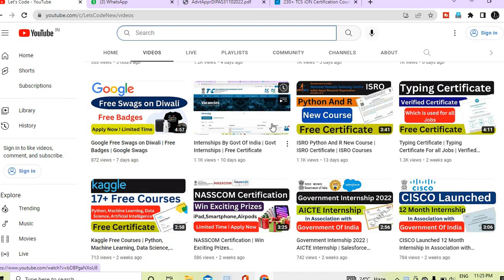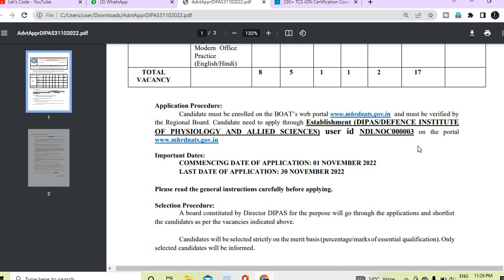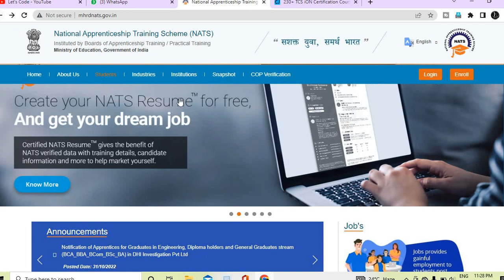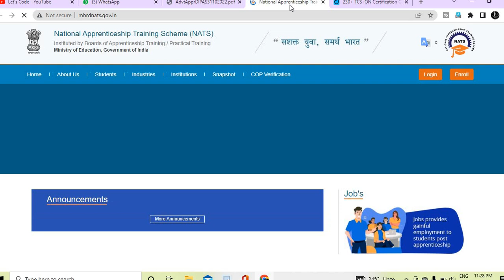DRDO Internship | DRDO Free Training | Free Certificate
✨ Topics Covered ✨
iit delhi internship
how to get internship in drdo
drdo free courses
certification course
how to get an internship
government jobs
drdo jobs
drdo apprenticeship
drdo recruitment
microsoft internship
amazon internship
free training
isro recruitment
drdo mai summer internship kaise kre
how to get summer internship in india
drdo interns interview
internship in niti aayog
how to apply
apply for drdo
how to apply for internship at iit and nit
summer internship in iisc
how to get summer internships
apply for iit internship
online internship for engineering students
how to apply for research internship
iisc bangalore internship
civil engineering internship
nit research internship
computer science internship
iit research intern
goldman sachs internship
spark iit roorkee
surge iit kanpur
iit bombay internship
indian railways internship
drdo recruitment 2022
isro summer internship 2021
how to find internships
internship for students
how to get internships
how to get research internship in iits
how to get internship easily
how to get internship in india
how to get an internship at isro
drdo ka full form kya hota hai
drdo mai training program
how to get internship drdo
research
internshala
drdo intern
research internship
iim internship
aman dhattarwal
cred internship
nhai internship
barc internship
google internship
it internship
apple internship
cs internship
nit internship
roaming nitian
online internship
web development
isro scientist
python training
free certificate
✨ Hashtags ✨
Thanks & Regards🙏:
Ramesh & Jigyashu